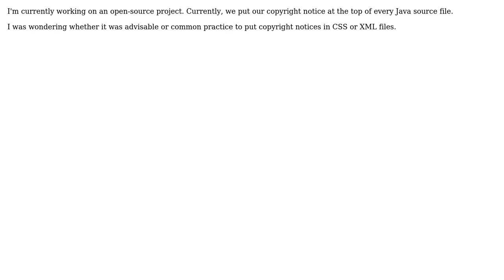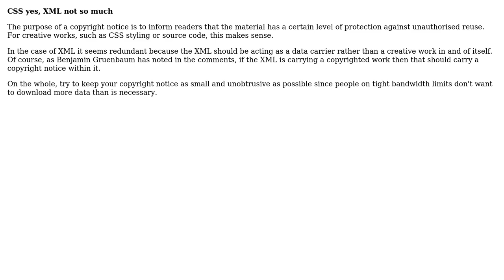Software Engineering: Copyright notice in CSS or XML files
With thanks & praise to God, and with thanks to the many people who have made this project possible! | Content (except music & images) licensed under CC BY-SA | Music | Images & others | With thanks to user spg user Gary Rowe and the Stack Exchange Network Trademarks are property of their respective owners. Disclaimer: All information is provided "AS IS" without warranty of any kind. You are responsible for your own actions.